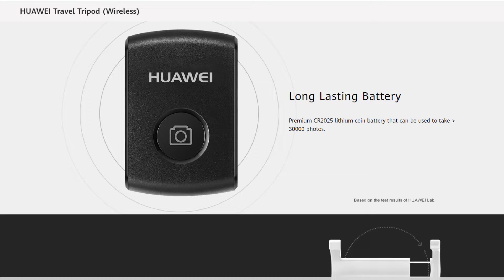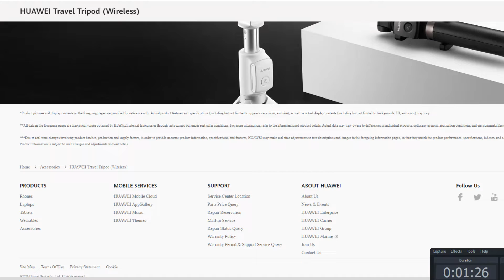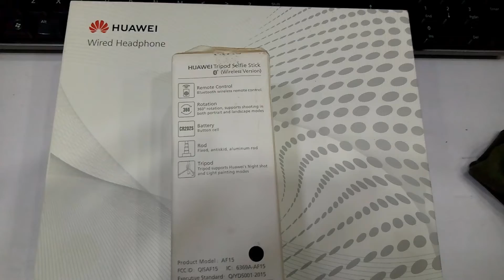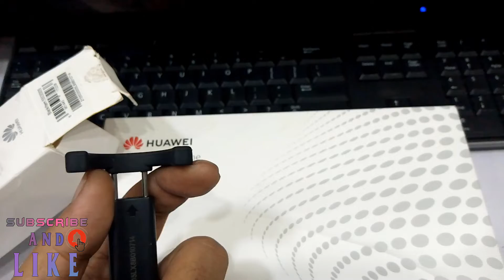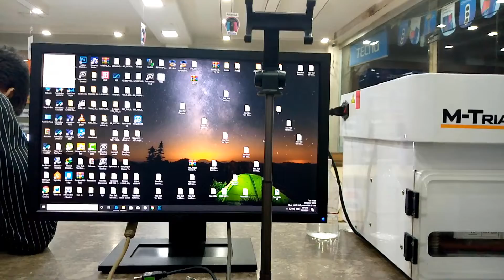Unboxing Huawei Tripod Selfie Stick (Original Huawei) best selfie stick with tripod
Unboxing Best Huawei Tripod Selfie Stick best selfie stick with tripod Bluetooth 3.0 Remote Control Wireless Remote Connection. Tripod & Selfie Stick Combo If you are taking selfies then this Tripod is the best for you because it has a selfie stick and a Tripod to we got this with the Huawei P30 lite this is an aluminum tripod with a magnetism you can even make your own videos on it and everything. I have shown in the video

1. LIKE VIDEO
3. SHARE VIDEOS
4. COMMENT
5. WAIT FOR RESPONSE